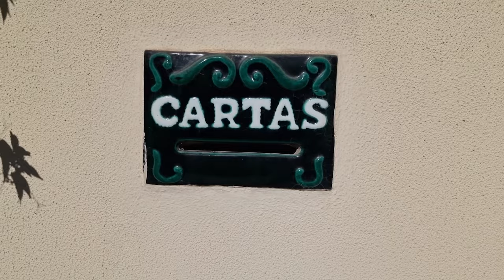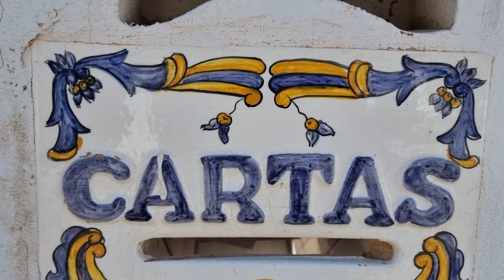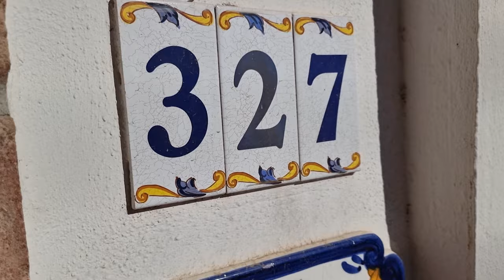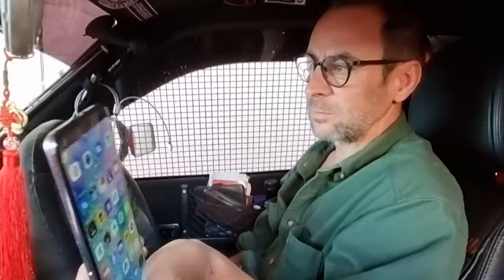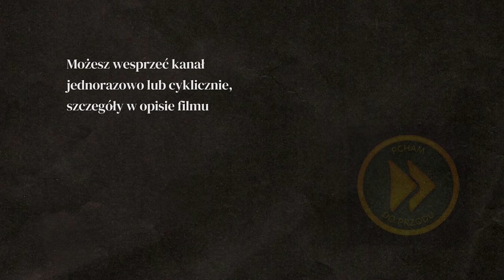"Dałam DUPY" - Marbella HISZPANIA - AFRYKA #5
W drodze do Afryki, zgubiłam kartę płatniczą Revolut. Jak odzyskać utraconą kartę Revolut? MARBELLA - najpiękniejsza część południowego wybrzeża HISZPANII.

Dowiedz się więcej i załóż kartę Revolut, korzystając z tego linka

W tym odcinku: Marbella, HISZPANIA

WSPARCIE KANAŁU
- jednorazowo dowolną kwotą

- wsparcie cykliczne
PATRONITE

0:00 - eksluzywna Hiszpania - Marbella
6:22 - gotowanie, paela bez ryżu
7:32 - perfekcyjny poranek na plaży w Hiszpanii
11:48 - zgubiłam kartę Revolut
23:01 - kapelusz ze śmietnika